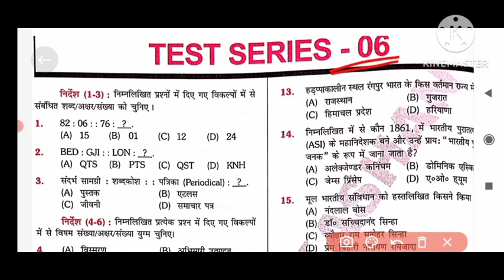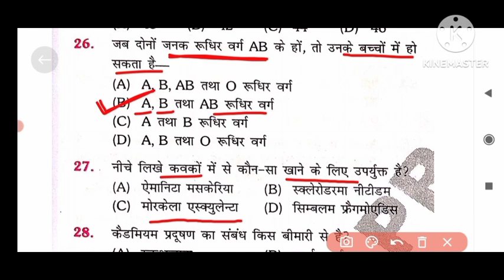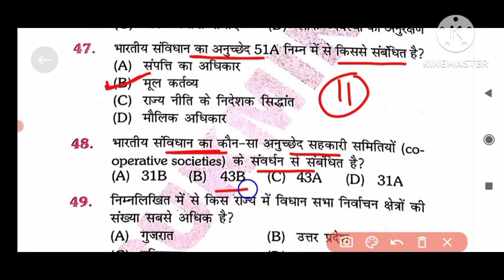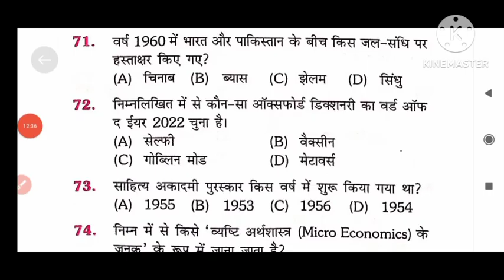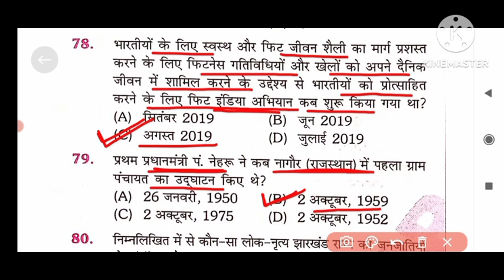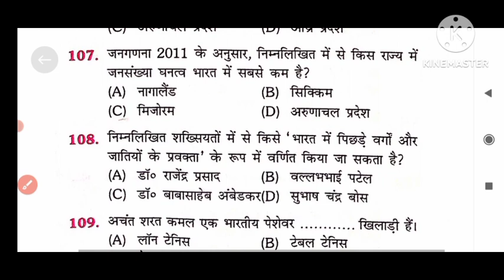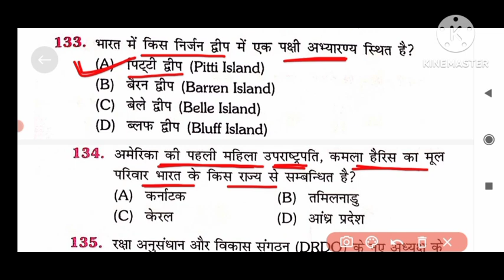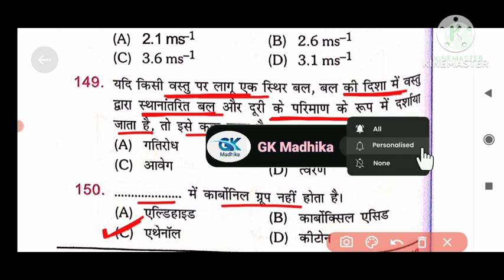बिहार SSC 3rd CGL 2022-23 | Platform Vol. 04 | Test Series-06 | Bihar Sachivaalay Bharti Mock Test